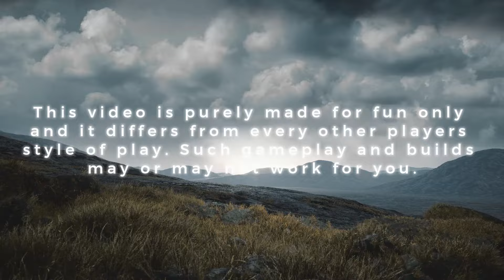GW2 Unleashing Fun Devastation with the PUG Holosmith Laser blasting Gameplay 2024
Unlocking the Power of Bag Tagging HOLOSMITH GW2 WvW Massive Fight 2024.

World vs. World (WvW) is a game mode combining Player versus Player and Player versus Environment elements. It is one of the core pillars of Guild Wars 2's endgame. Players from three different worlds (which can involve 6+ servers) battle against each other. It features open-world combat on five large maps with up to several dozen players per map. In World versus World, players can besiege objectives such as Keeps and Towers with siege weapons, and battle over resource camps, as well as complete other PvE-type events to earn World Experience for themselves.

Holosmith is an elite specialization for the engineer unlocked with the Path of Fire expansion. Holosmiths have learned to use zephyrite crystals to construct their Photon Forge, a device capable of turning the light of the sun into weapons of hard light to cauterize their enemies. The Photon Forge heats up with use, becoming even more effective. But reckless use will end in overheat, which damages the holosmith and prevents the usage of the Photon Forge until it cools down.